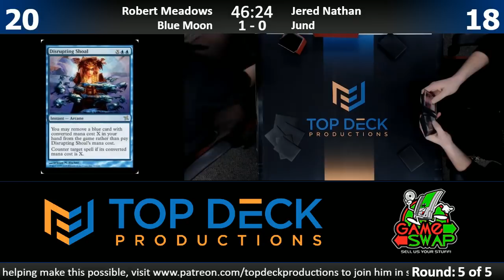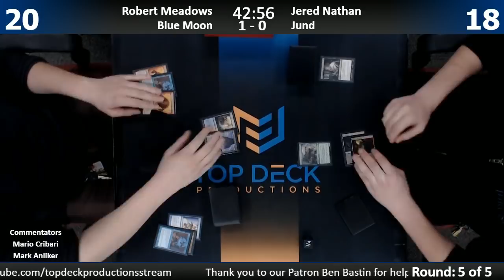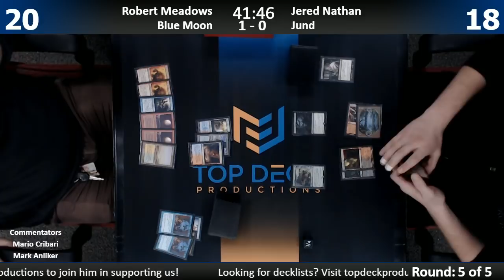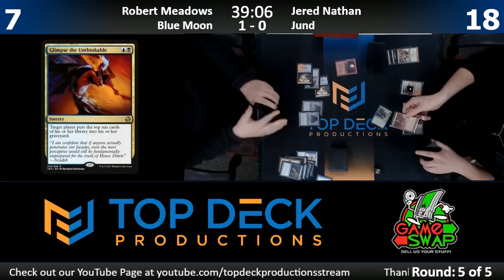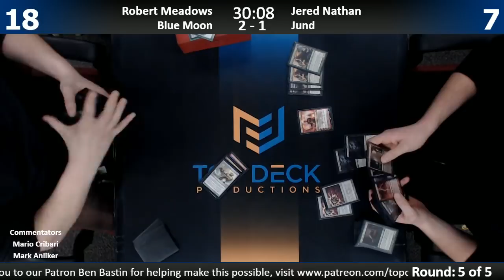Modern FNM w/ Comm 12/8/17: Robert Meadows (Blue Moon) vs. Jered Nathan (Jund)